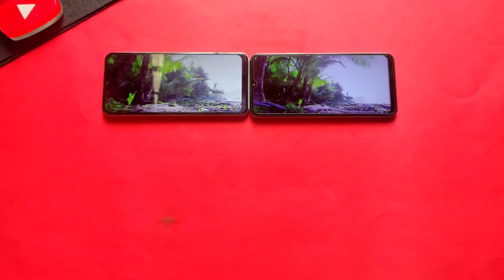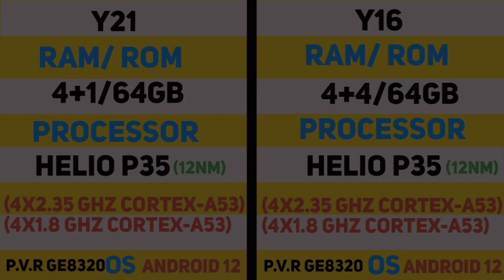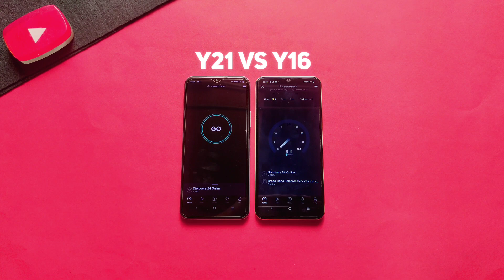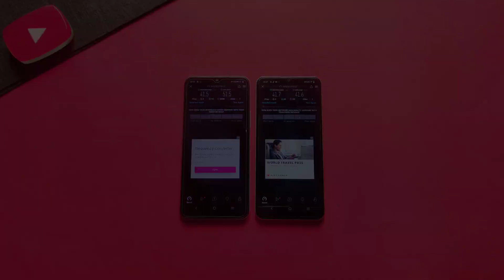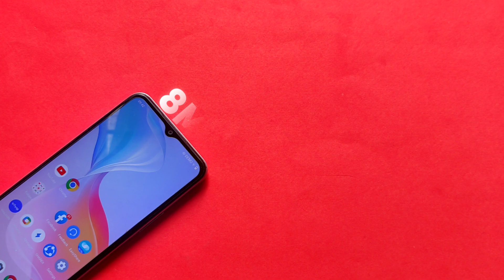Vivo Y16 VS Vivo Y21 | speed,camera,specification test💥| Vivo Y16 price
Shop name : Bismillah vivo point
ঠিকানা জামগড়া ফ্যান্টাসি কিংডম আশুলিয়া সাভার ঢাকা

##সরাসরি অনলাইনের মাধ্যমে আমার কাছ থেকেই স্মার্টফোন পারচেজ করতে চাইলে নিচের ফেইসবুক পেজ এ যোগাযোগ করুন